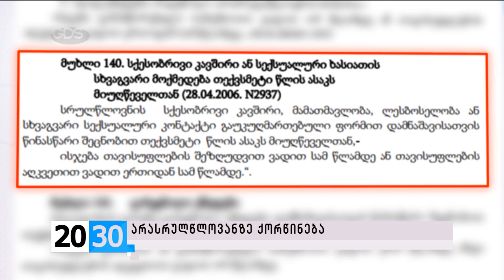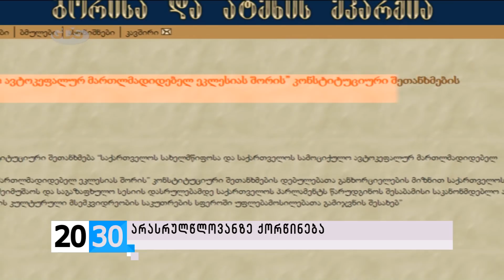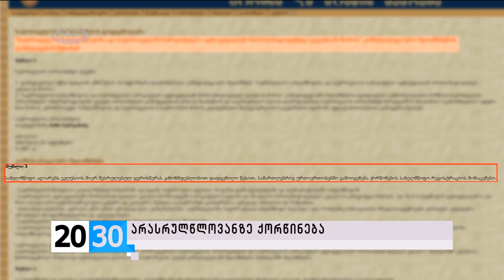არასრულწლოვანზე ქორწინება /2030 (07.12.2015.)/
✔კანონი და ტრადიცია. არასრულწლოვანთან სექსუალური კავშირი 7-დან 9 წლამდე თავისუფლების აღკვეთით ისჯება. რატომ არაფერი იციან მოქალაქეებმა 2006 წლიდან არსებული  კანონის შესახებ და რა ელის პირს, რომელმაც არასრულწლოვანზე იქორწინა?! არის თუ არა კონკორდატის მიხედვით ჯვრისწერის მოწმობა ალიბი, პასუხისმგებლობისგან გასათავისუფლებლად?! იურისტთა და ფსიქოლოგთა პოზიციები - ნახეთ გენო ოსიყმაშვილის სიუჟეტში.